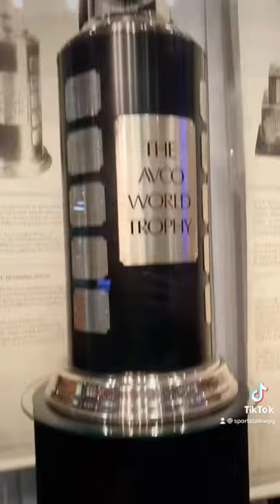Winnipeg Jets things in the Hockey Hall of Fame part 2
Part 2 of Winnipeg Jets things at the Hockey Hall of Fame in Toronto.

Winnipeg Sports Talk Daily streams weekdays at 1pm CT on YouTube and is available on podcast following the show.